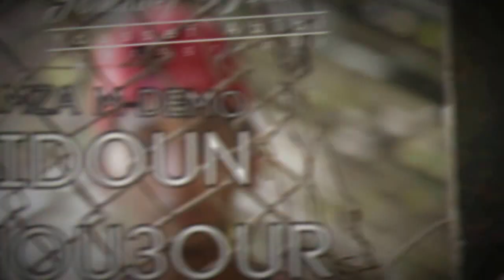Hamza M-Demo - Bidoun Chou3our - Trailer 2014 - FULL HD